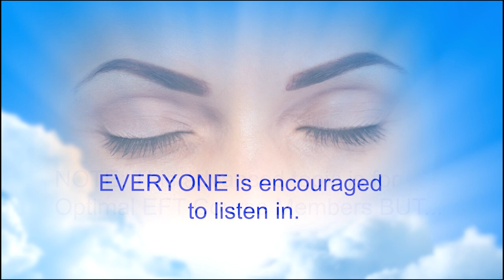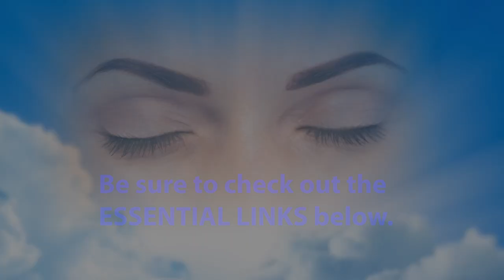Relief For Marlene's Childhood Abuse - Full "Good Start" Session